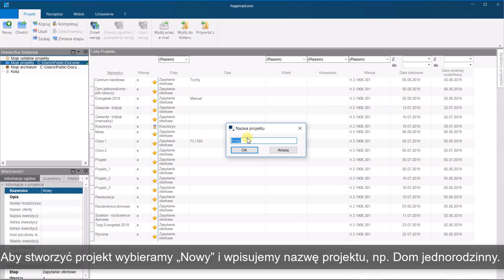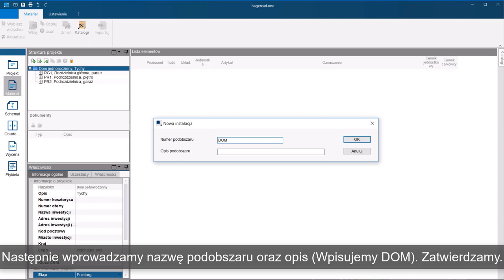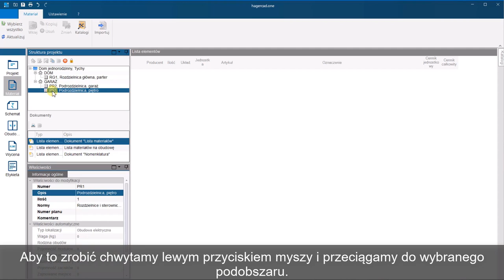Hagercad.one - start projektu